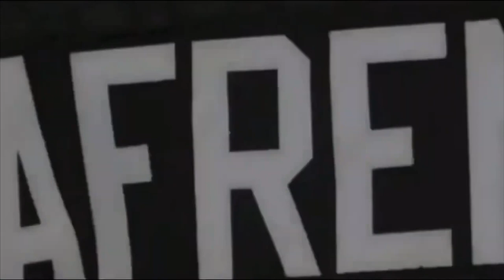Potential 2020 Draft Sleepers || NHL Entry Draft Sleepers/Steals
In this video we go over who we think potential sleepers/steal picks will be in the 2020 NHL Entry Draft. We go through a few top prospects in this draft who we feel have more upside than their current draft projection.

Let know who you think some sleeper picks might be! Featured Prospects:

Featured Prospects:
1. Seth Jarvis - Portland Winterhawks, WHL (0:55)
2. Jacob Perreault - Sarnia Sting, OHL (2:17)
3. William Villeneuve - Saint John Sea Dogs, QMJHL (3:29)
4. Tyson Foerster - Barrie Colts, OHL (5:06)
5. Jan Mysak - Hamilton Bulldogs, OHL (5:49)
6. William Wallinder - MODO J20, Superelit (6:32)
7. Zion Nybeck - HV71 J20, Superelit (7:15)